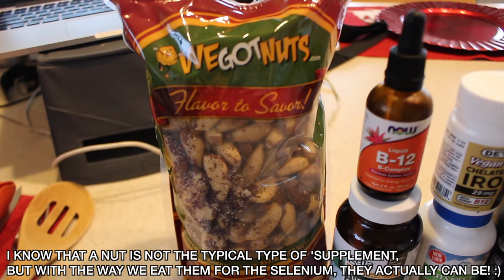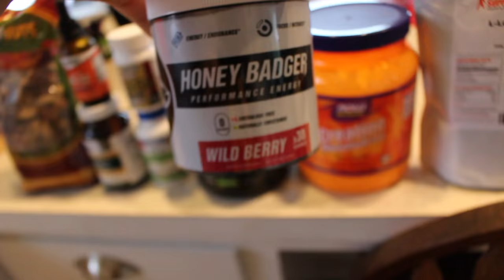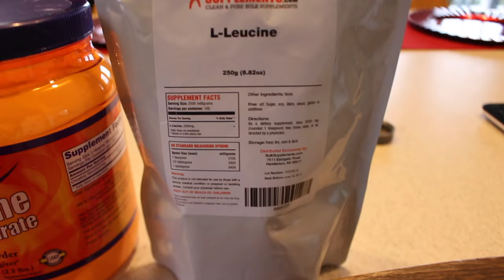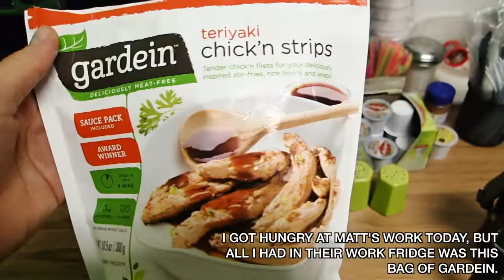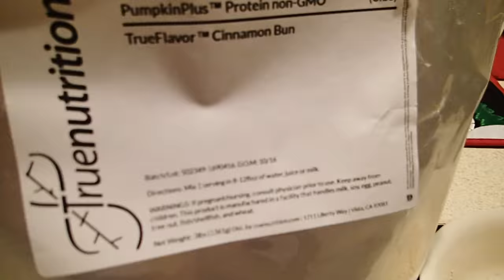WHAT SUPPLEMENTS DO I USE? FULL DAY OF EATING + CLIMBING - EP. 21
EPISODE 21 OF THE 'LEAN, NOT-SO-MEAN VEGAN SERIES' COMING AT YA! LEAVE YOUR QUESTIONS/THOUGHTS BELOW!

MY FAVORITE VEGAN PROTEIN POWDER:
TRUENUTRITION.COM